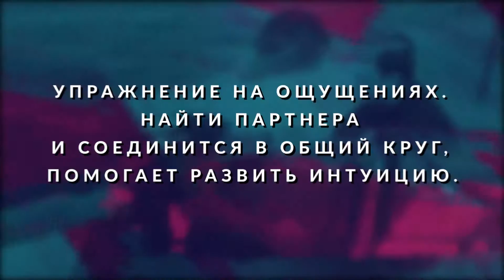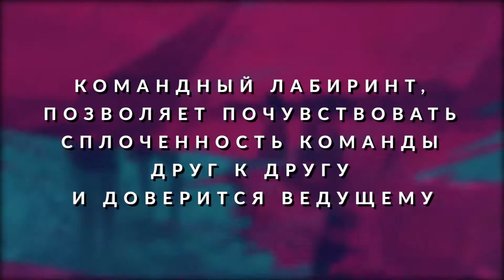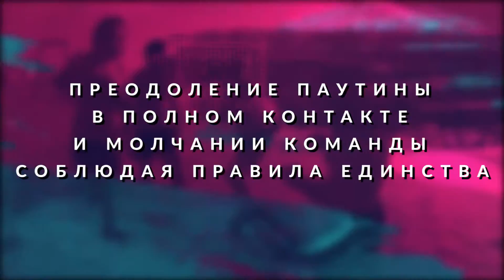Олег Микрюков. Как проходил тренинг: "Командный Прорыв" для лидеров в Одессе?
Олег Микрюков. Тренинг: "Командный Прорыв" для лидеров - это однодневная работа участников по налаживанию коммуникативных отношений в коллективе.